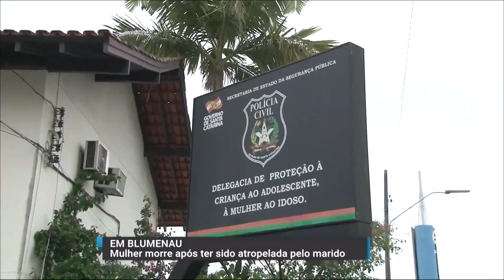Feminicídio em Blumenau: mulher morre após ter sido atropelada pelo marido